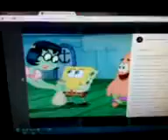И Е и в България момента в страната който да е рт